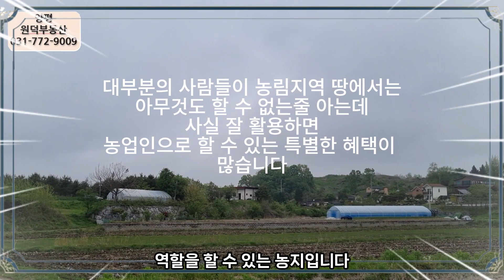양평읍 창대리 농림지역토지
안녕하세요?
농림지역토지, 농업진흥구역, 반듯하게 만들어진 농지 그러면
"그런 땅에는 아무것도 할 수 없는것 아니예요?"
이렇게 묻는 고객들이 있습니다
그러나 농지를 잘 활용해서 농업인이 되면 여러가지 농업인만이 누릴 수 있는
혜택들이 엄청 많답니다

일단,
1.토지를 매입하면 농지대장에 등록을 하고
2.경영체등록을 하기 전에 뭔가 작물을 심고 경영체등록을 합니다
   (이경우 경작 여,부 확인을 위해 공무원이 확인을 합니다)
3.경영체 등록이 되면 매년 3월쯤 직불금 신청과 함께 농지연금 신청도
   하게되고, 년말이 되면 소농직불금 130만원과 매월 5만원의 금액이
   양평통보 카드로 나오게 됩니다
4.농협 조합을 가입을 하시면 좋습니다

이렇게 농업인 요건을 갖추면
농업용창고, 농가주택, 관리사
(관리사는 20평이내의 거주할 수 있는 공간으로 주택이라고 보시면됨)
 등을 만들 수 있고
농업 경영을 하는데 퇴지나 농기계자금(경운기,예초기등)을 지원 받을 수 있고
농작물을 이용한 음식을 만들어 판다던가 하는 활용할 수 있는것이
아주 많습니다
양평읍 창대리에 있는 농림지역 토지를 소개합니다

위치는
양평읍에서 10분 이내 거리에 있고, 남한강을 걸어서
5~7분에 접근할 수 있는 곳

용도지역 : 농림지역

용도구역 : 농업진흥구역

면적은 : 449평

어떤 목적으로
장기투자용, 먹거리 확보용, 청년농부,귀농, 귀촌용